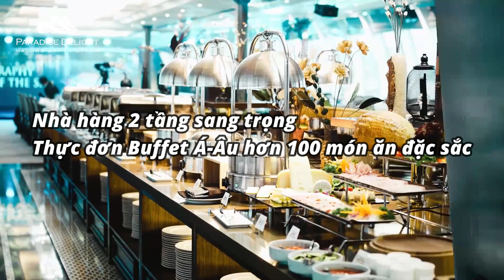PARADISE DELIGHT - Du thuyền nhà hàng số 1 tại Hạ Long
Chào mừng bạn đến với du thuyền nhà hàng Paradise Delight Hạ Long - điểm đến đẳng cấp giữa vịnh biển hùng vĩ. Hãy cùng nhau lên đường khám phá Vịnh Hạ Long đẹp như tranh vẽ và thưởng thức những món ăn đa dạng đỉnh cao chỉ có tại Paradise Delight.

👉  Tư vấn đặt tàu: 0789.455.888 / 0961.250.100

🚢 Lịch trình đa dạng:

Du thuyền Paradise Delight khởi hành hai chuyến mỗi ngày: buổi trưa lúc 10:00 và buổi tối lúc 18:00. Hành trình của chúng ta sẽ đưa bạn đến những điểm đến nổi tiếng như Cáp Treo Nữ Hoàng, Hải đăng Hạ Long, Hòn Vụng Oản và nhiều địa danh đẹp khác của thành phố Hạ Long.

🍽️ Ẩm thực đỉnh cao:

Trên du thuyền Paradise Delight, quý khách sẽ được thưởng thức một bữa tiệc buffet đa dạng với hơn 100 món ăn Âu-Á, từ những món sashimi tươi ngon đến những món ăn hảo hạng. Các đầu bếp tài ba của chúng tôi đã chuẩn bị món ngon công phu để đảm bảo bạn có những trải nghiệm ẩm thực thú vị và đáng nhớ.

🎶 Hoạt động giải trí đa dạng:

Cuộc hành trình của bạn sẽ không thể thiếu những tiết mục giải trí đặc sắc. Tham gia cùng chúng tôi các buổi biểu diễn live music, show "Vũ điệu biển khơi" với những truyền thuyết hấp dẫn về Vịnh Hạ Long và nhiều sự kiện giải trí sôi động khác.

🌅 Trải nghiệm hoàn hảo:

Paradise Delight không chỉ là điểm đến thưởng thức, mà còn là nơi bạn có thể tận hưởng cảm giác hoàn hảo giữa không gian xanh mát của vịnh biển. Hãy thả dáng tự tin, check-in những khung cảnh đẹp lung linh và tận hưởng những khoảnh khắc đáng nhớ bên người thân yêu.

VIVU HALONG - ONEVIVU TRAVEL

👉  Địa chỉ:  12/461, Trần Khát Chân, Hai Bà Trưng, Hà Nội